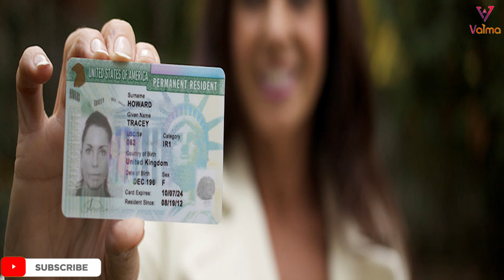lஎளிமையின் மறு உருவமா மோடி ? VAIMA | VAIMA FLASH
நாட்டில் நடக்கும் அன்றாட முக்கிய நிகழ்வுகளை நகைச்சுவையுடனும் , சுவாரசியம் குறையாமலும் காண எங்களுடன் இணைந்திருங்கள் Vaima YouTube Channel

Entertainment

Education

Information